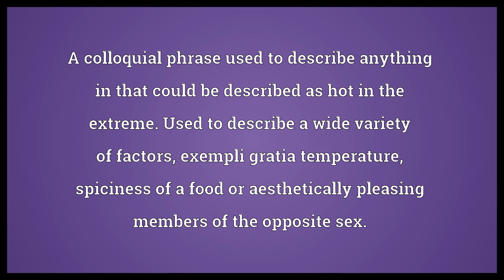Hot as hell Meaning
Video shows what hot as hell means. A colloquial phrase used to describe anything in that could be described as hot in the extreme. Used to describe a wide variety of factors, exempli gratia temperature, spiciness of a food or aesthetically pleasing members of the opposite sex..  Hot as hell Meaning. How to pronounce, definition audio dictionary. How to say hot as hell. Powered by MaryTTS, Wiktionary